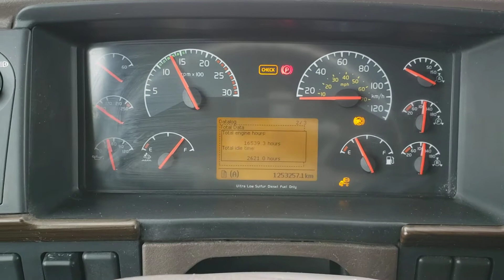VOLVO VNL780 tracteur sleeper 73742 V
camions Lussicam

Volvo VNL780 2015
moteur Volvo D13 455HP
Transmission ATO2612D Ishift 12 vitesses automatique
essieux 12.500/40.000 3/4 lock
Différentiel Meritor MT40-145 ratio 2.47
couchette 78'' 2 lit
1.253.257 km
16.539 heures moteur